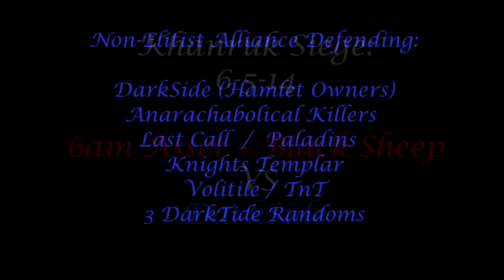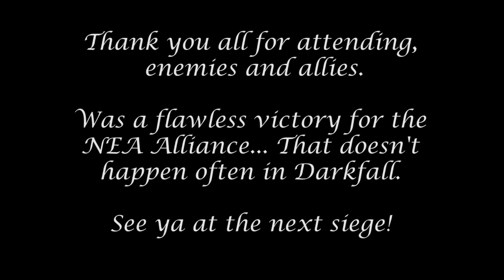Darkfall Unholy Wars NA: Khanruk Siege 6/5/14 Darkside VS BlackSheep/6am Asset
6am Asset dropped siege first.  Couple hours before the siege went live, Black Sheep decided to piggy back it. They then hired some mercenaries to try and stop the Non-Elitist Alliance(NEA).  We used some tricky tactics to confuse the attacking forces.  and it worked PERFECTLY.   This was a FLAWLESS victory.  Not a single player on the defending force was ganked.  That doesn't happen often in Darkfall.

I sped up the waiting and traveling parts, but all the fighting remains in tact.

Good fights all around!

-CottonEye Joe